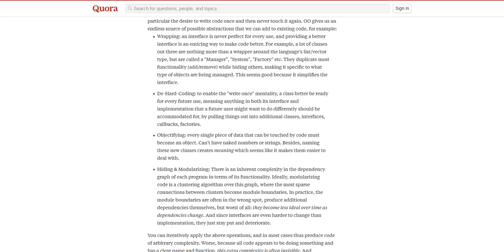Was object-oriented programming a failure? (2015)